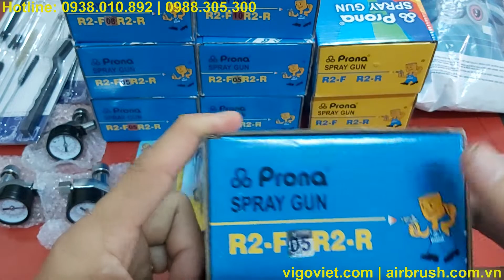Súng phun sơn R2-F-0.5mm prona Đài Loan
Trong clip này công ty VI GO VIỆT chúng tôi sẽ giới thiệu với quý khách chi tiết về Súng phun sơn R2-F-0.5mm prona Đài Loan